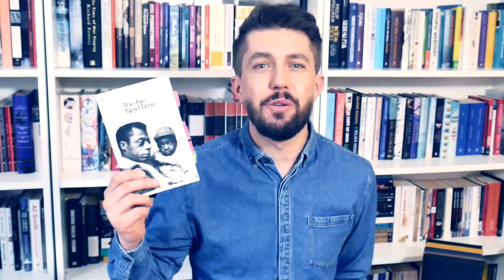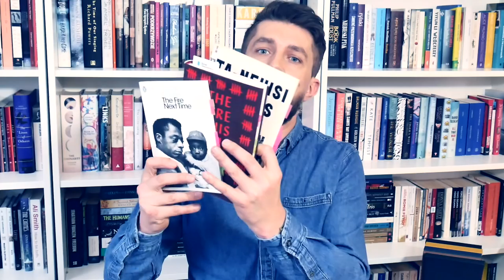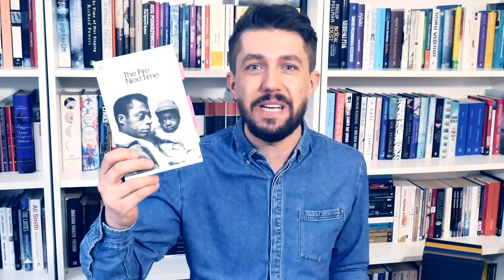Baldwin, Ward & Coates - Essays on Race in America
Didi’s lineup for readsoullit

Articles:
Importance of the slave trade to the British economy

Why the 400 Years of African American History Act Is So Important

Historical Context: Was Slavery the Engine of American Economic Growth?

Black Americans incarcerated five times more than white people – report

The Prison Industry in the United States: Big Business or a New Form of Slavery?